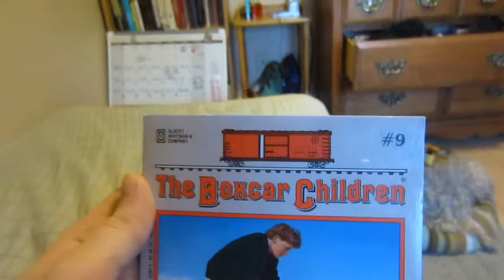HAIRCUT HIJINKS (Day 345 - February 1, 2013)